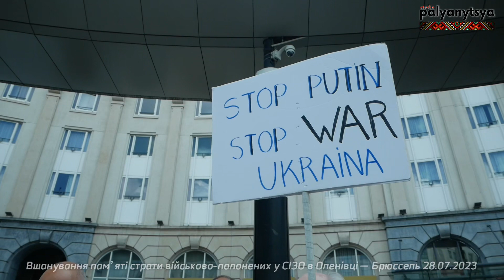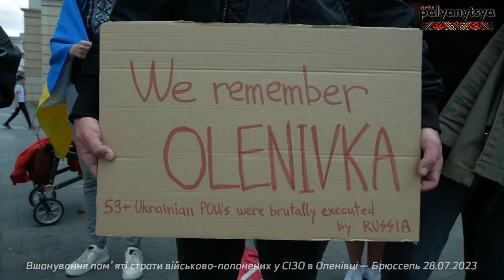Акція пам'яті жертв в Оленівці | Брюссель 28.07.2023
English below
Вшанування памʼяті страти росією військово-полонених у СІЗО в Оленівці — Брюссель 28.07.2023

28 липня 2023 українська громада Бельгії разом з європейцями зібрались на площі перед центральним вокзалом у Брюсселі (Carrefour de l'Europe) аби вшанувати памʼять жертв цього страшного злочину, а також привернути увагу до необхідності звільнення УСІХ військових полонених, наших українських героїв, яких росія тримає у себе в полоні в нелюдських умовах!

On July 28th 2022 russia cynically killed war prisoners in Olenivka.
On July 28th 2023 the ukrainian community together with europeans have gathered on Carrefour de l'Europe in Brussels to commemorate the memory of the victims of this terrible crime, and also to draw attention to the need to release ALL prisoners of war, our Ukrainian heroes, who are being held captive by Russia in inhumane conditions!

Organized by Promote Ukraine

Music used in the video:
Title: Stars (Instrumental)
Artist: Alex G